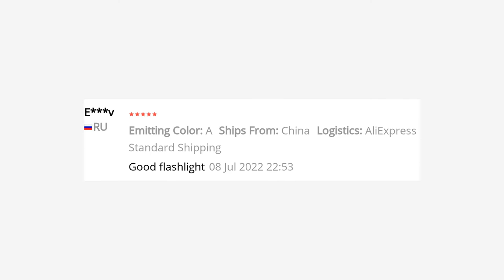🔥 ZK20 DIVING FLASHLIGHT Q5 LED LANTERN LAMP RECHARGEABLE DIVE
Specification:
NOTICE: If the product that you bought includes charger, please tell mewhich plug (US plug EU plug AU plug, UK plug)you need, otherwise we will send youEUplug default ;
Plus: the AU/UK plug is plug+plug converter
About LED Flashlight
Features:
-Professional flashlight for diving, diving depth reach50 to 60 meters
-More than 25 meterseffective distance of light under the water
-High power white LEDlife-span up to 100,000 hs, avoid replacing bulbs
-Windbreak rain protetionwaterproof, easy to deal with harsh outdoor environment
-Continuousworking timeis not less than140 hs
-Ergonomic designrubber parts increase touch, give a more upscale lock
-Switch mode:high, low and strobe
-Widely used in outdoor activitiessuch as diving, mountain climbing, camping, hiking, forest exploring, Or used at home like repairing or finding small thing
About 18650 Battery
- 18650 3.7V 5000mAh Rechargeable protected Li-ion Battery
- Over temperature and over current protection
- Short-circuit protection & Environment friendly
- Widely used on torch, laser pointer, as emergency lighting and other portable devices
About the 18650 battery charger- How to know the battery full charged?
1) When using DC power adapter, there is a indicator light in the power adapter, Charging- RED light, Full Charged- GREEN light
2) When using car charger, there is no indicator light to show the battery charging status. Battery will be fully charged for 4~5 hs. The LED only light RED light, means connecting with power
3) LED light in the charger dock don?t indicate the battery charging status, only light red light, when connecting with power
Notice:When you chooseshippment from United States, please check if y live in the city includes the zip code006-009 Puerto Rico, Virgin Islands; 966-969 Hawaii, Guam; 995-999 Alaska, and 962-965
For these citys, the deliveryservice is not available. So we are not able to send the goods. Hope y understanding. Thanks